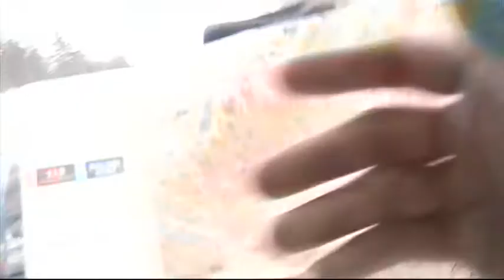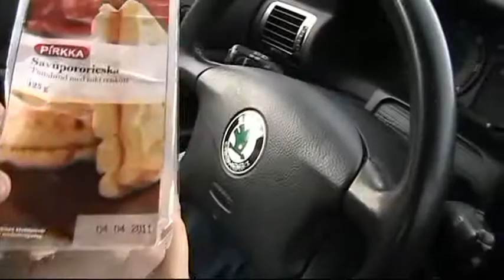Routaraja - Salla 26/03/2011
Salla lailla! Vajaapäinen Routis piiskasi rakkauden karavaaninsa Sallaan, tuonne Savon Imatraan. Hulppeissa maisemissa teimme näkymättömiä taikoja, olimme sämpyläpiraatteja ja etsimme basisti-Patea. (Pate-faneille tiedoksi, ettei hän suinkaan kadonnut ole. Nalkissa vain.)